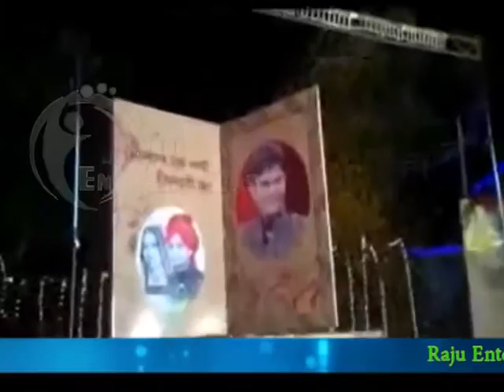Note Book Concept Raju Events Hyderabad 09246278112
Raju Entertainers is a professional event management . Every time we organize an event where the objective was successfully meet and the host’s eyes sparkled with happiness, we experience a tingle of exhilaration. We offer a wide range of services to our customers. Our range of services include wedding events, corporate events,Entertainment Live Shows birthday parties, conferences, product launch, Brand promotions, celebrations, outdoor events, product launch seminars and much more.

It has coverage of over all the towns in Andhrapradesh,Telangana States established relationships with All type of industries. Some of the most popular consumer promotions in AP&TS  have been conceived  and executed by Raju Entertainers event management.

We are a dedicated team of highly motivated, energetic and enthusiastic professionals. Our team consists of professionals who have profound experience in accomplishing any given event. At each and every stage, we strive persistently to make every event very special and a memorable one.